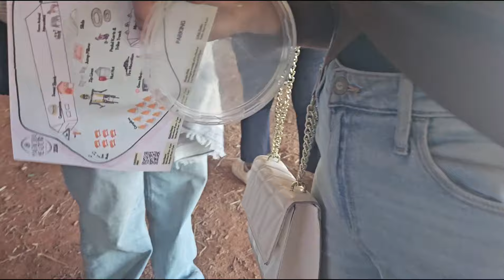የአሜሪካን እርሻ ሄደን አየነዉ🤯 🚜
kenu_vlog